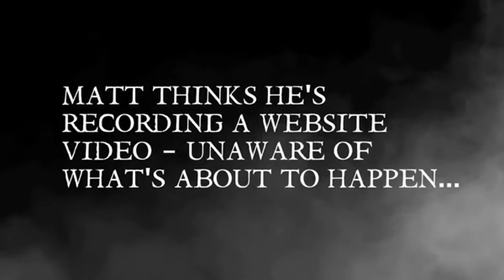Daniel Radcliffe's Scary Secrets [HD]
EN: One of the biggest names in Hollywood turns his back on his Potter days and proves just how scary he can be... BUT can Daniel Radcliffe, star of Woman in Black, rise to the challenge and frighten  Matt Edmondson?

PT: Um dos maiores nomes de Hollywood vira as costas para seus dias de Potter e prova o quão assustador ele pode ser ... Mas  Daniel Radcliffe, astro de Woman in Black, à altura do desafio e assustar  Matt Edmondson?

ES: Uno de los grandes nombres de Hollywood da la espalda a sus días Potter y demuestra hasta qué miedo que puede ser ... Pero, ¿Daniel Radcliffe, protagonista de La Mujer de Negro, la altura del desafío y asustar a la  Matt Edmondson?